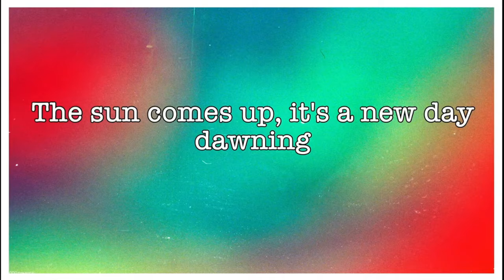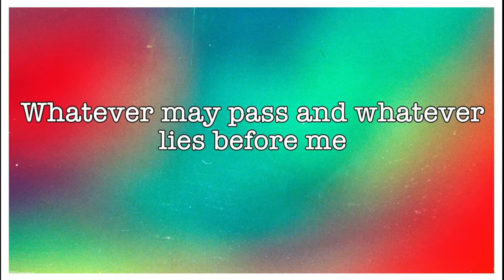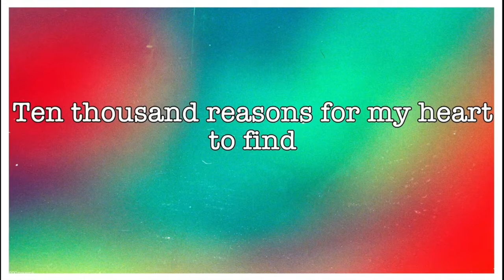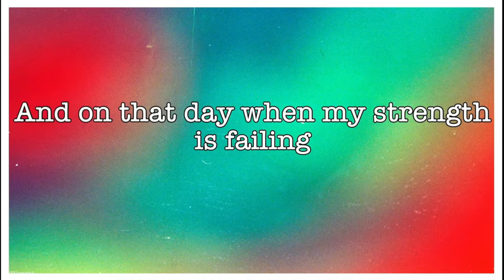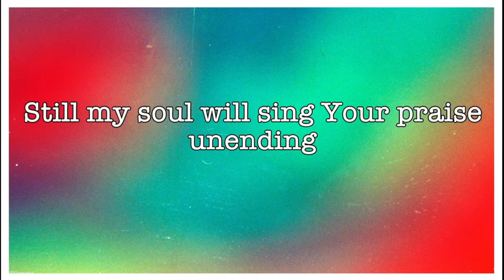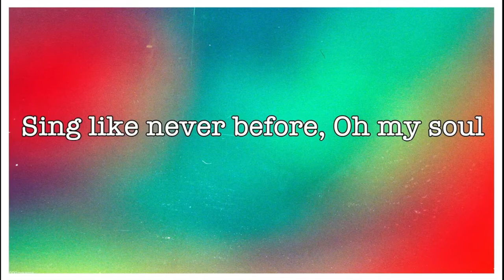10,000 Reasons // Ft The Simpson Family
First streamed as part of St George's Church Deal Sunday Live Stream 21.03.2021